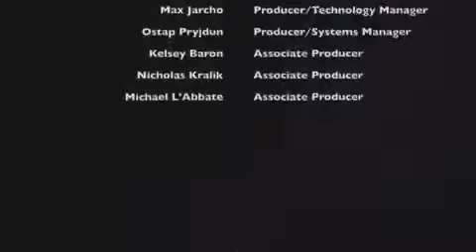Kennedy Live 2/4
Kennedy Catholic discusses national security, a successful fire rescue, and pro sports updates.